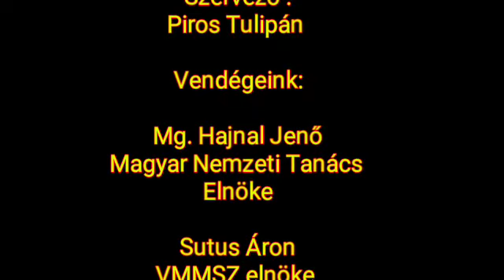MÁRCIUS 15 – AZ 1848–49 ES FORRADALOM ÉS SZABADSÁGHARC ÉVFORDULÓJA SD